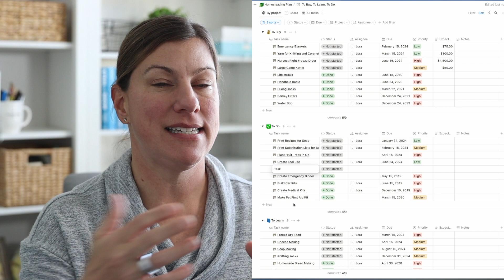New Year Resolutions - 3 Strategies to Meet Your Prepping Goals in 2024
Ready to embark on a journey of preparedness? This video is your go-to resource for cultivating resilience and staying ready for whatever comes your way in 2024.  Learn 3 strategies to start this year on the right foot.

00:00 Intro
00:16 - Get Prepared in 2024
01:06 - A Big Mistake New Preppers Make
01:26 - Assess Your Risks & Needs
02:45 - Become Proactive vs Reactive
03:35 - Create Your Prepping Plan
05:00 - Don't Just Focus On the End State - Take Action!